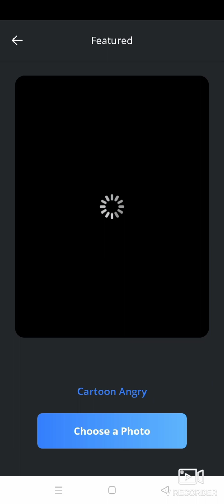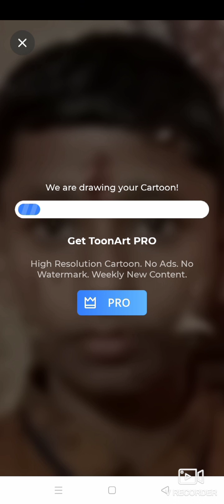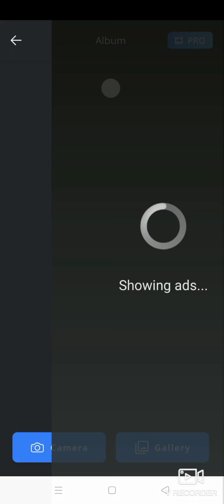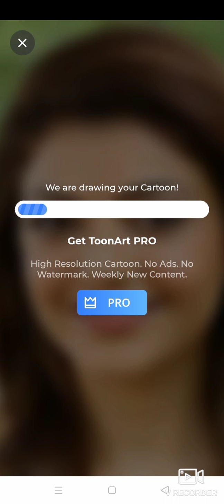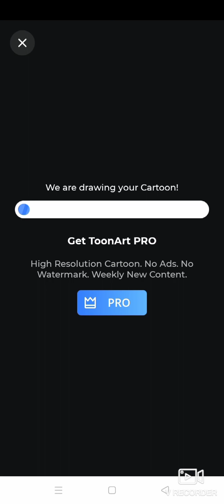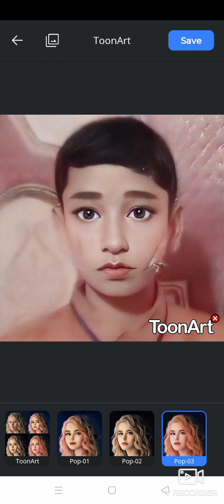कार्टून फोटो कैसे खींचे। How to drawing cartoon image !!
By-shravan Kumar
Devri khas ( Bihar)